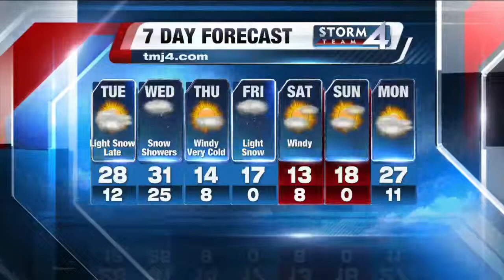John Malan's 7:00P Storm Team 4Cast